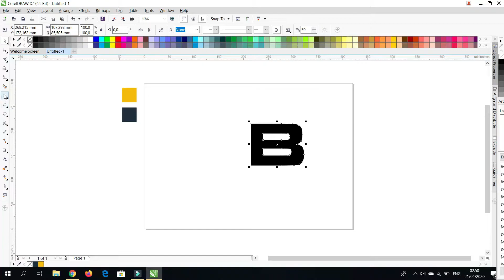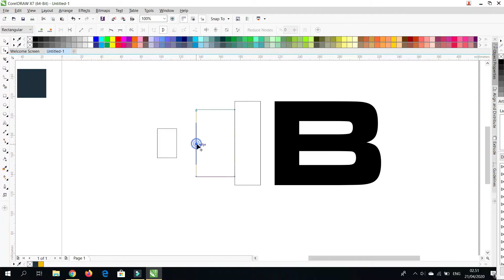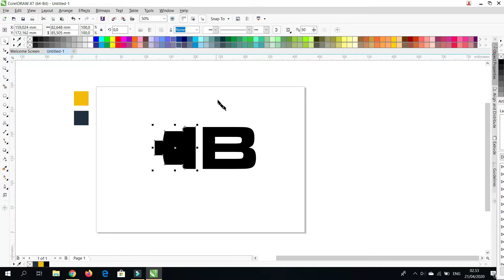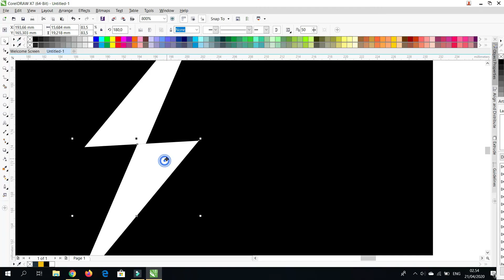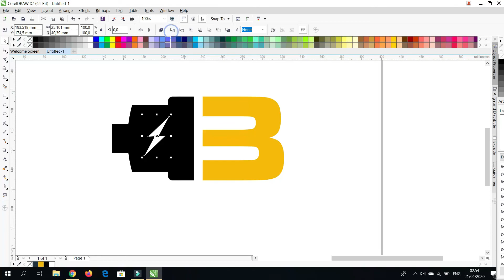Letter B Electric Icon Logo Design Tutorial | lobaronArt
Letter B Electric Icon Logo Design Tutorial

free.